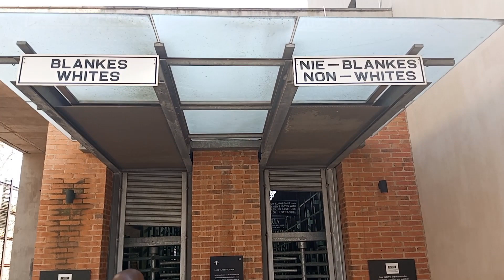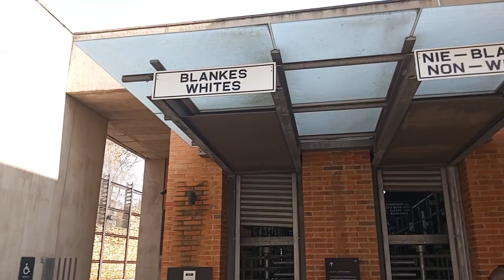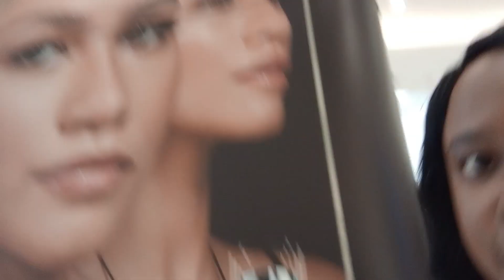JOHANNESBURG VLOG ~ SHOPPING AT SANDTON CITY, MABONENG, HELICOPTER RIDE + MUCH MORE // HAYA GLAMAZON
I went to Johannesburg, South Africa on holiday and here is my weekly vlog showing you what I got up to.

TIMESTAMPS
0:00 Arrival in Johannesburg
01:08 Sunday Morning
03:14 Travelling to Maboneng
05:38 Apartheid Museum Visit
07:33 Gold Reef City Theme Park
16:11 Sandton City Shopping
30:08 More Shopping at Sandton City
41:50 Epilogue - chatting about Johannesburg, the African luxury scene and much more.